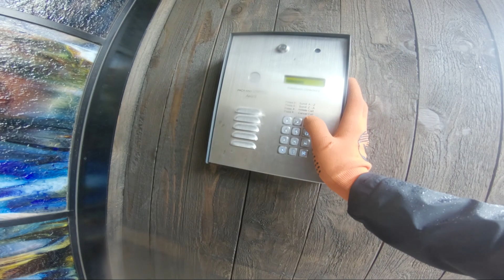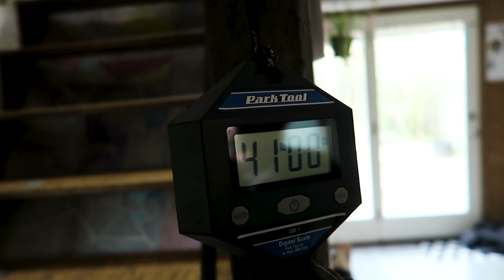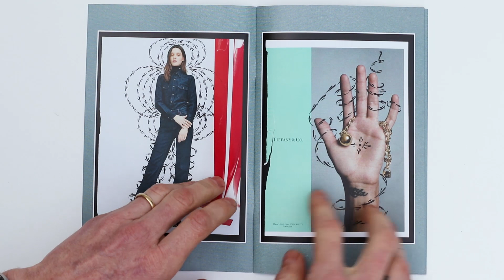Chrome industries photoshoot, FGFS Matt Reyes, Permanet Markings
Behind the scenes: Photoshoot day for the first Chrome x Dklein collection, Shredding puddle with Matt Reyes, Custom Camo Stem, New Commotion Zine and Permanent Marking session. Thats a proper episode.

Respect,
-Dklein

Host info:
Dustin Klein: Working Artist, Lifestyle Cyclist, Maker.

Send Gear to:
Dklein
6006 N Oberlin st